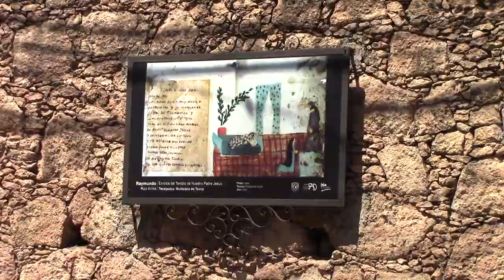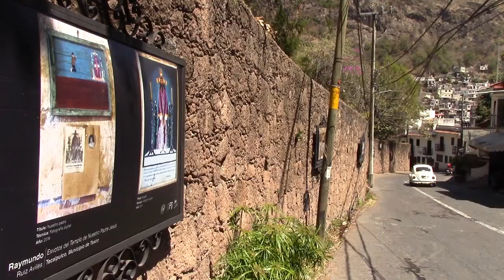RTGnoticias | Se expone muestra de exvotos en barda perimetral de el Chorrillo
En la barda perimetral de la ex hacienda El Chorrillo, se exhibe la exposición de los Exvotos de Nuestro Padre Jesús de la comunidad de Tecalpulco, como parte del proyecto de la vereda digital.